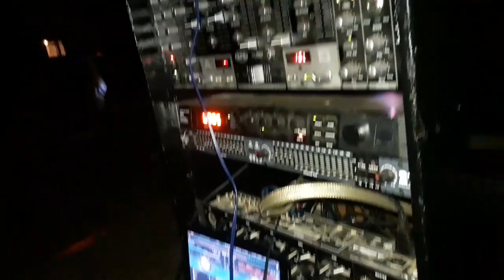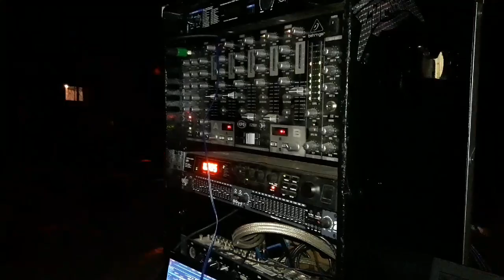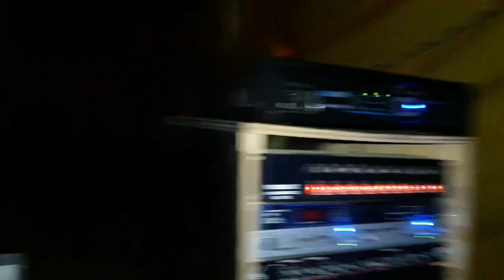2da parte aniversaio de sonido ARANZA